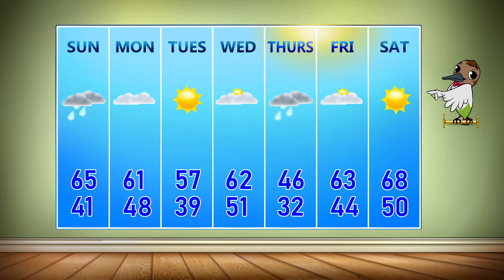Hummingbird weather man animation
This was a little part in my animation for my senior thesis, had tons of fun animating the flying for this birdy boi!